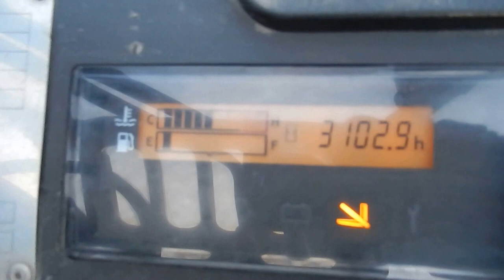F0362 TOYOTA 8FGK30